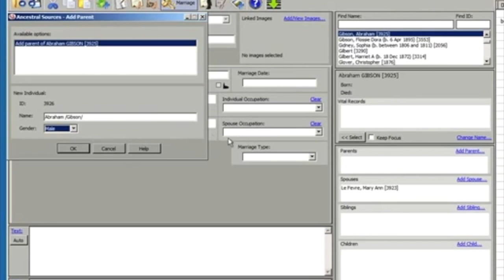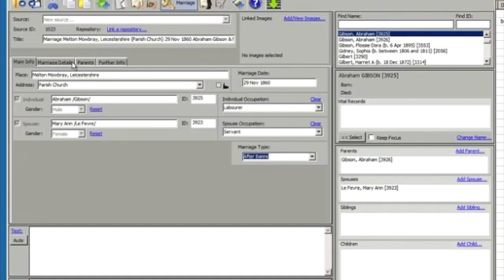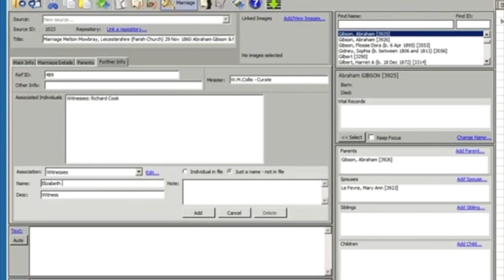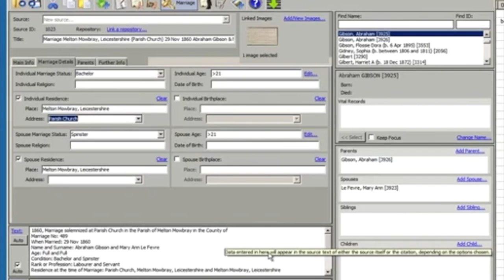Ancestral Sources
How to use Ancestral Sources in conjunction with Family Historian